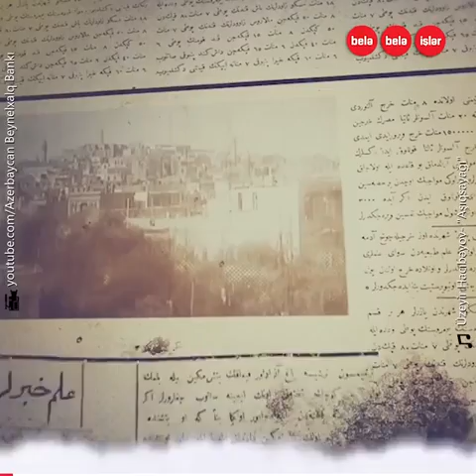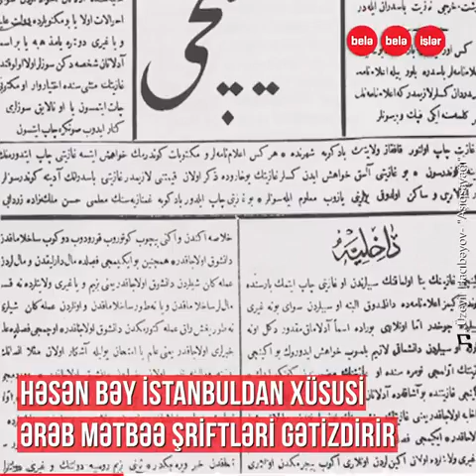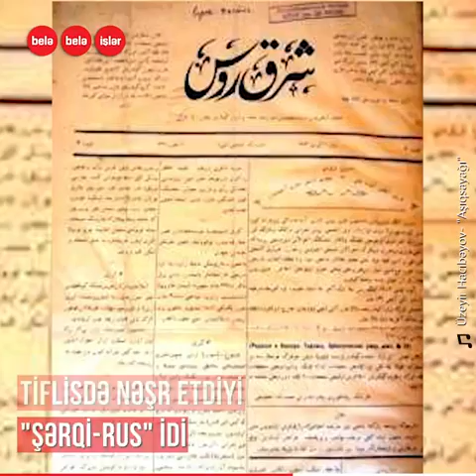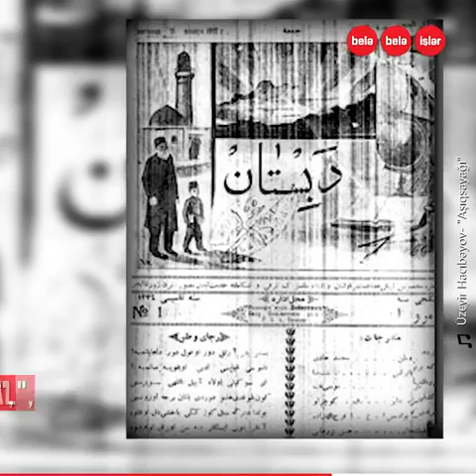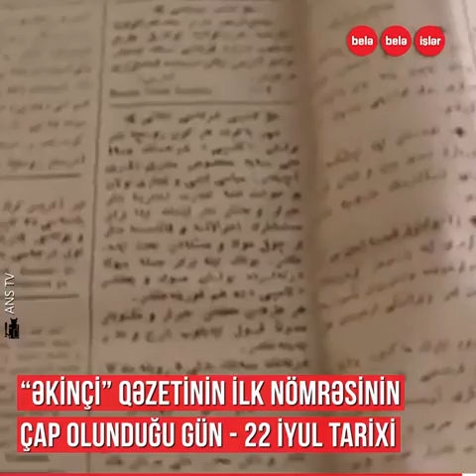Həsən bəy Zərdabinin "Əkinçi"sindən müasir dövrə mətbuat...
Bu gün Azərbaycanda mətbuatın yaranmasından 146 il ötür...
Həsən bəy Zərdabi "Əkinçi" qəzetini necə yaratdı?
O, qəzetin nəşri üçün Çar Rusiyasından necə icazə aldı və ona kim yardım etdi?
Qəzetin adı niyə "Əkinçi" qoyuldu?
Həsən bəy Zərdabini müasirləri nədə günahlandırırdılar?